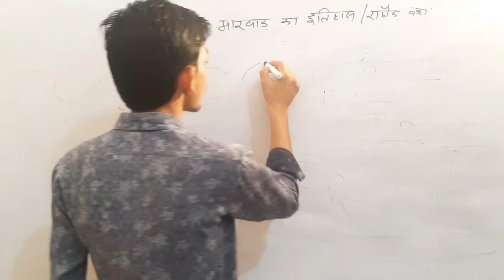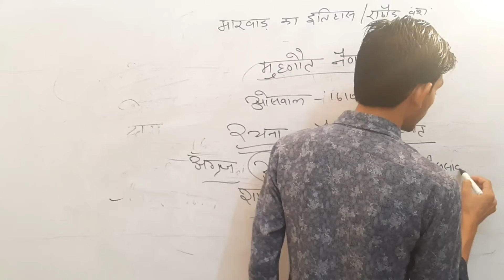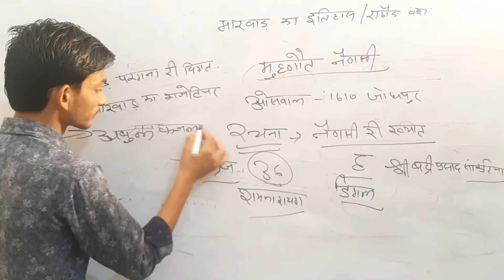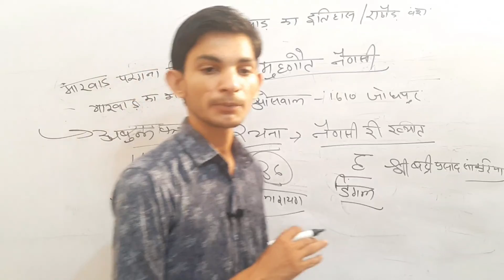इतिहासकार ||मुहणोत नैणसी ||By-Ravindra lomror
इतिहासकार मुहणोतनैणसी ||By-Ravindra lomror